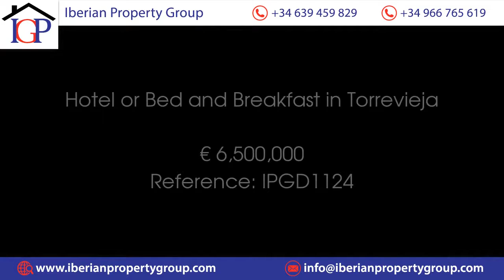Hotel or Bed and Breakfast in Torrevieja Price 6500000 Ref IPGD1124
his beautiful independent 3 *** 50 room Hotel is located on the Costa Blanca close to Alicante Airport, with private parking and amazing frontline sea views.

This privileged accommodation with unique sea views combines the best personal attention with 3-star services, so it is ideal for those who travel as a couple or are looking for an events hotel in Costa Blanca.

Book your hotel and enjoy the best atmosphere and all the calmness of the Mediterranean at the best price. Exclusively here.

ROOMS:

The rooms of the Hotel invite you to enjoy your stay with space we have, comfortable beds, air conditioning, fully equipped bathrooms, free wifi... ect.

DOUBLE STANDARD ROOM

The double standard rooms of the Hotel are comfortable 20-square-metre accommodations where you will be able to enjoy a bedroom with double bed and complete services: TV, telephone, radio, fully equipped bathroom with bathtub and hairdryer, safe deposit box, wake-up call service and views .

DOUBLE SUPERIOR ROOM

The 35-square-metre superior rooms of the Hotel offer you a large bedroom with a 1,80 double bed with views to the seaand complete services: TV, telephone, radio, fully equipped bathroom with bathtub and hairdryer, safe deposit box, wake-up call service.

TWIN STANDARD ROOM
The twin standard rooms of the Hotel are similar to the double rooms: 23 square metres, bedroom with 2 single and complete services: TV, telephone, radio, fully equipped bathroom with bathtub and hairdryer, safe deposit box, wake-up call service.

TRIPLE / FAMILY ROOM
The comfortable and spacious triple rooms of the Hotel are ideal to be shared. They feature a complete bedroom with double bed and a single bed,and complete services: TV, telephone, radio, fully equipped bathroom with bathtub and hairdryer, safe deposit box, wake-up call service.

OTHER SERVICES

·     24hr Reception         Wake up call     Tourist Information / Bookings

·     Restaurant                 Bar                                      Coffee Shop

·      Bicycle rental           Car rental                         Laundry Facilities

·     Heating                      Air conditioning

·     TV Room                   Cott facilities                   Handicap facilities

EVENTS

The restaurant of the Hotel has a large experience in the celebration of all type of events. When a couple decides to get married at the Hotel we make a great effort for their event to be a complete success.

The Hotel also features a private meeting room close to the swimming pool for any type of event.

WEDDINGS

Our professional team will help you organise your event, as they will be preparing all those details you need to get your perfect wedding. The hotel will give the bride and the groom:

·  The Menu cards

·  Tasting of the chosen menu

·  The accommodation in one of our superior rooms with special attentions, fabulous views to the sea and buffet breakfast the following day

·  Special accommodation rates for the bride and the groom who decide to spend the night at the Hotel.

RESTAURANTS

Breakfasts
In order to start your day energetically, nothing is better than a complete breakfast. The buffet breakfast is served in our restaurant, where you will be able to savour a complete and varied buffet and enjoy the fabulous views and the calmness of the Mediterranean.

Buffet dinner Fridays and Saturdays
All Fridays and Saturdays we organise a buffet dinner with live music where our clients, apart from having dinner at an affordable price, will be able to dance with live music of yesterday and today.